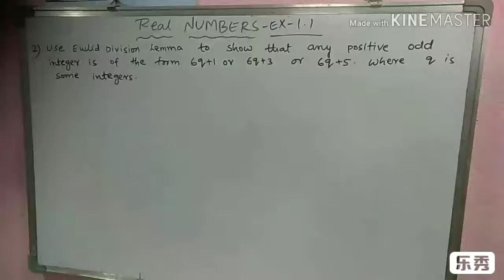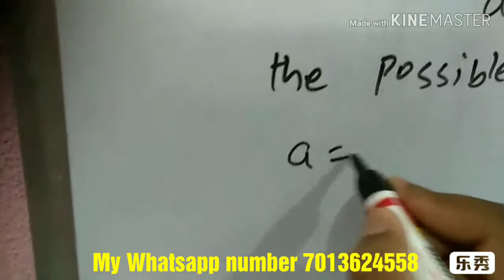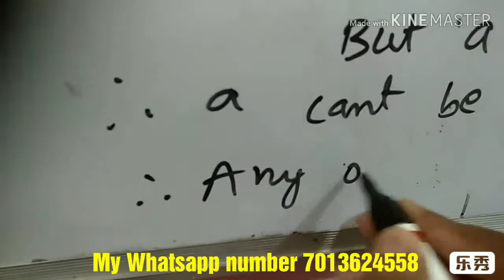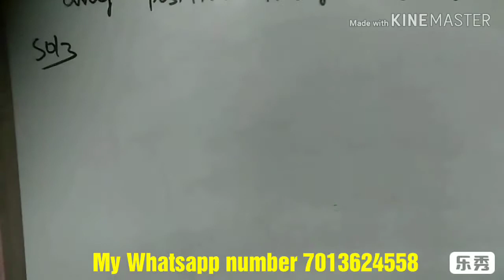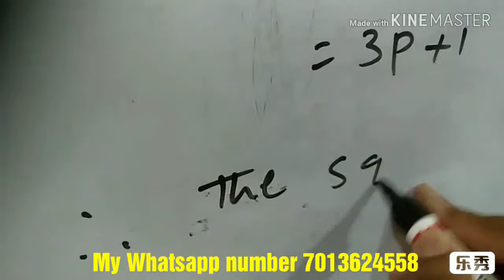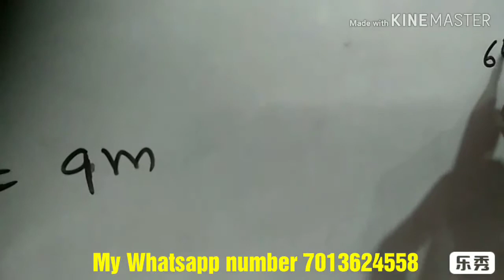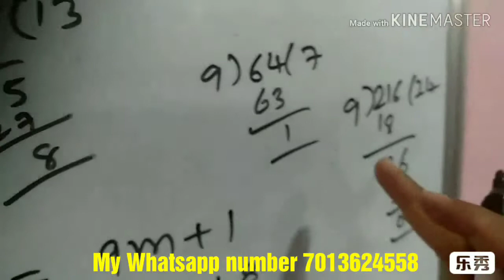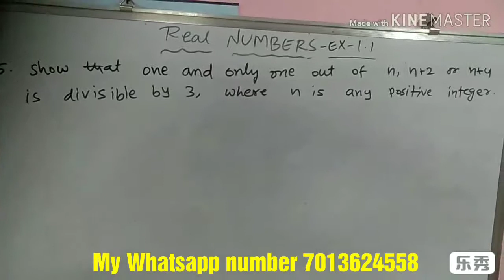10th Class Real Numbers EXCERCISE 1.1 Date. 15-05-2019